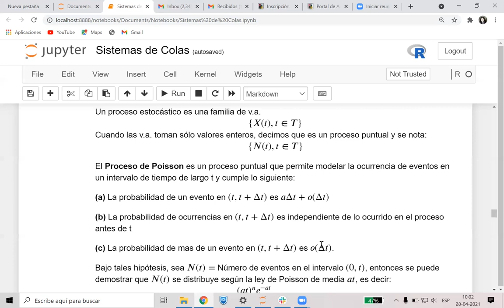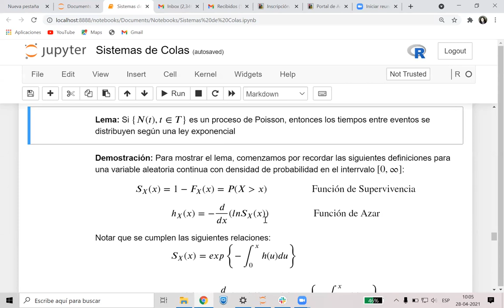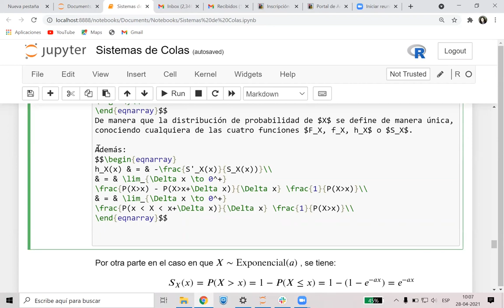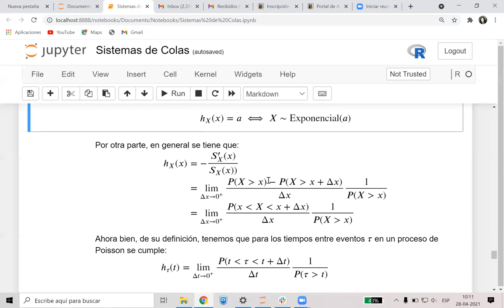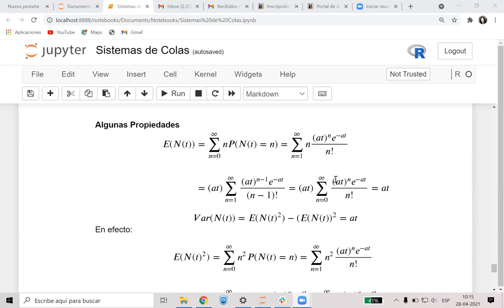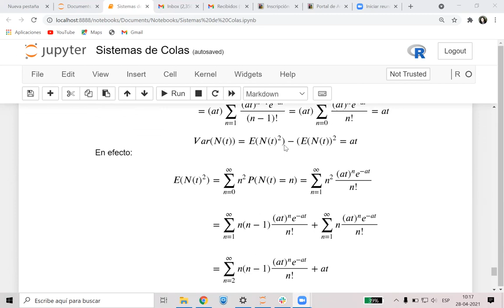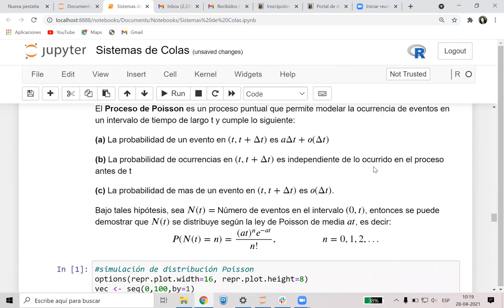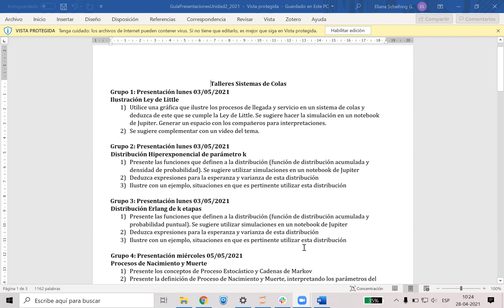[INNFO273] Sesión 28/04/2021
Proceso de Poisson